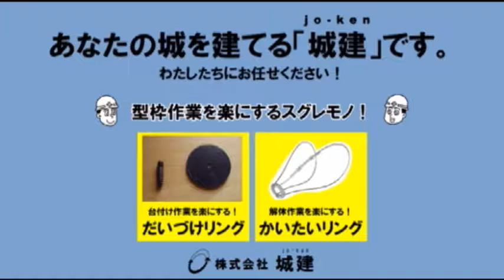エービックのえービックリラジオ＠2016/8/19